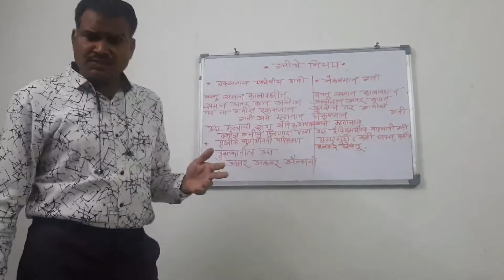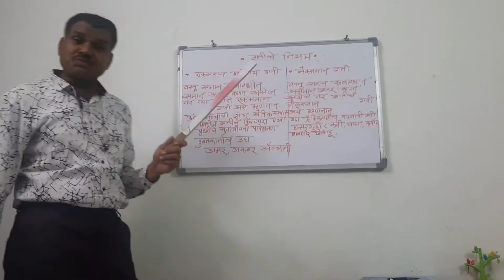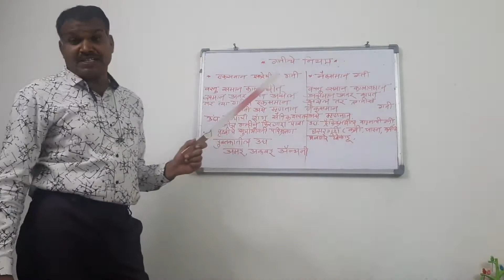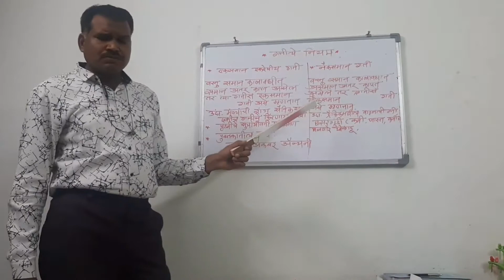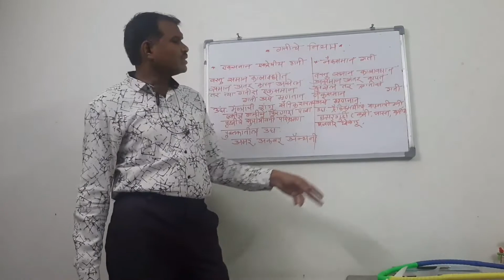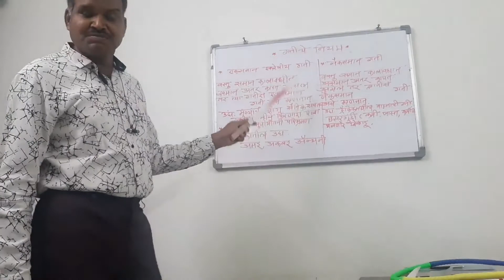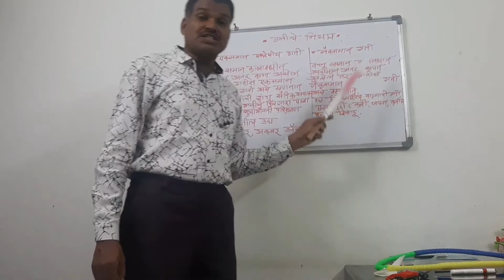गतीचे प्रकार Part 6